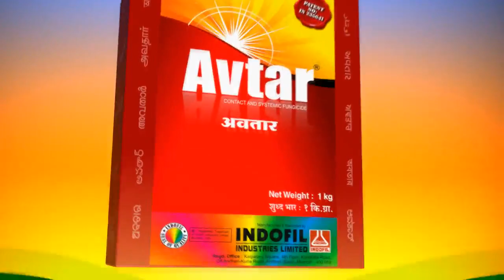Avtar Maize Punjabi